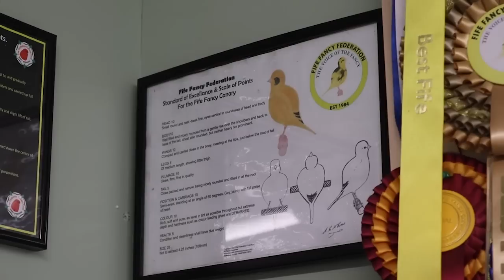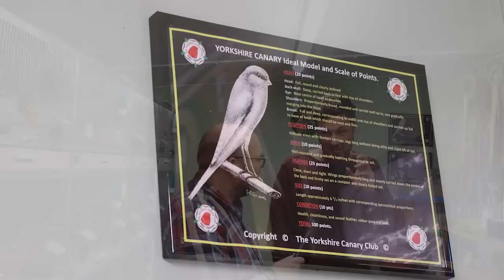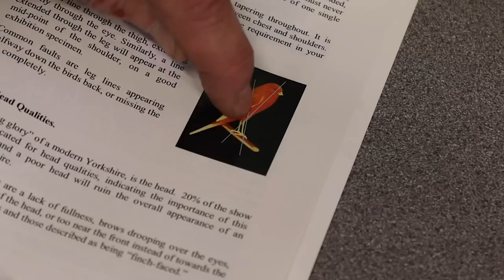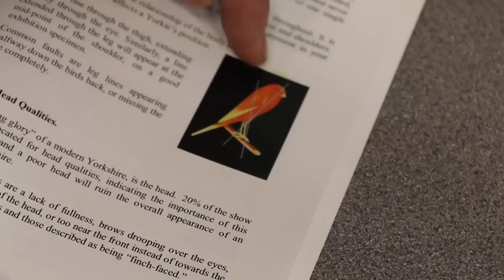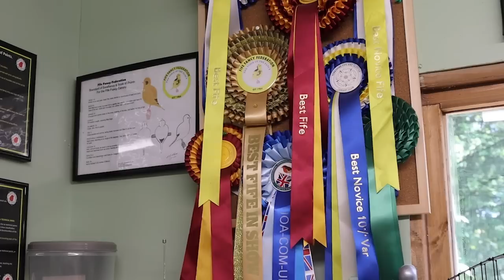From Crufts to Canaries - A Special Visit to Russell Sykes A Canary Room Special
We're back on the road for this very special trip to Champion Whippet breeder and judge Russell Sykes. Russell give us a fascinating insight into how the stockman ship of breeding champion dogs has been transferred in to keeping the Yorkshire, Fife and Belgian Canary